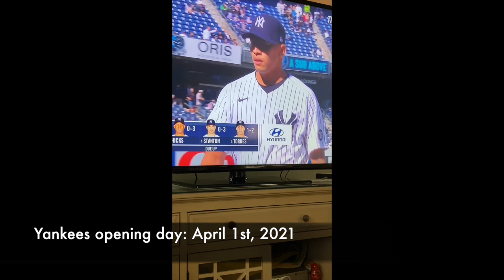Filmed March 19, 2021: Preseason Concerns With Defense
Concerns with defensive output from 2021 Yankees from preseason.